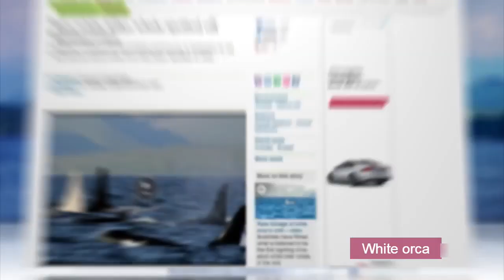Rarest Creatures on Earth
Ignore these tags:
rare creatures,
fact universal new video,
rare animals,
rarest animal,
vichitra prani,
ajib janwar,
ajibo garib janwar,
Sea Slug,
Ghost shark,
Sea Pig,
Aardwolf,
Hagfish,
Robber Fly,
White serval,
Gulper Eel,
Liliger,
Quoll,
White Lion,
Visayan Spotted Deer,
Florida Panther,
Red Panda,
Polka-Dotted Zebra,
Shoebill Storks,
Okapi,
Long-wattled Umbrella Bird,
Hummingbird Hawk-Moth,
Yeti Crab,
Venezuela Poodle Moth,
Golden Cave Catfish,
Black Fin Icefish,
Red - lipped Batfish